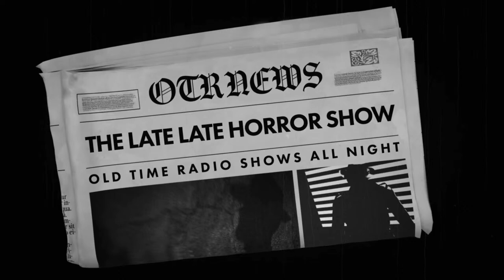Mutual Radio Theater | Host Vincent Price & Leonard Nimoy | Old Time Radio Shows All Night Long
TIMESTAMPS:
00:00 INTRO
00:42 LONG DISTANCE / VINCENT PRICE
46:36 THE SHIP / LEONARD NIMOY
1:32:20 DOUBLE EXPOSURE / VINCENT PRICE
2:18:18 NORTH TO MARAKESH / LEONARD NIMOY
3:04:05 THE MASK / VINCENT PRICE
3:49:40 YES SIR THATS MY BABY / LEONARD NIMOY
4:35:19 AN INTERNATIONAL SPORT / VINCENT PRICE
5:21:03 THE WHALE SAVERS / LEONARD NIMOY
6:07:09 THE CONTRACTOR / VINCENT PRICE
6:53:20 ARMANDO PAZ, EL ENCATO / LEONARD NIMOY
7:39:17 THE LAST OF SCROOGE / VINCENT PRICE
8:25:37 A NEARLY PERFECT CRIME / LEONARD NIMOY
9:11:32 THE VOYAGE OF NO RETURN / VINCENT PRICE
9:57:50 THE LOVER OF SILENCE. LEONARD NIMOY
10:43:57 LION HUNT / VINCENT PRICE